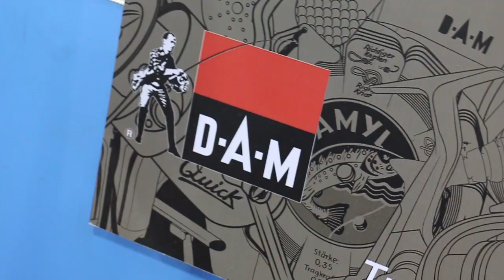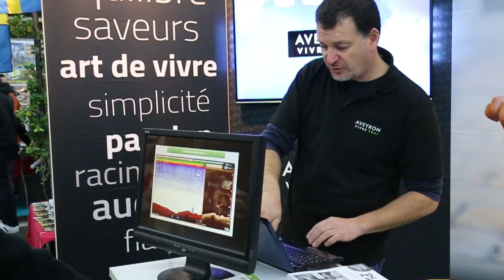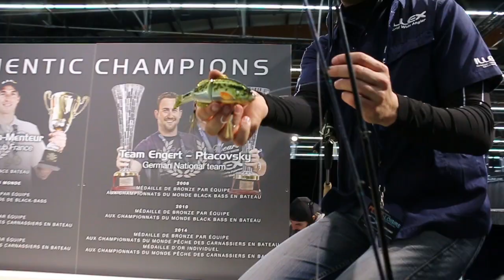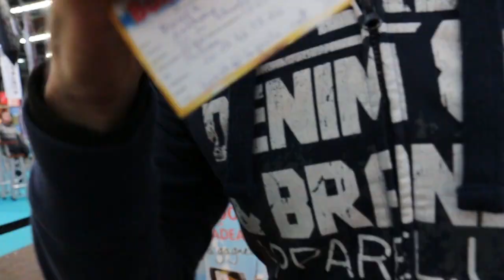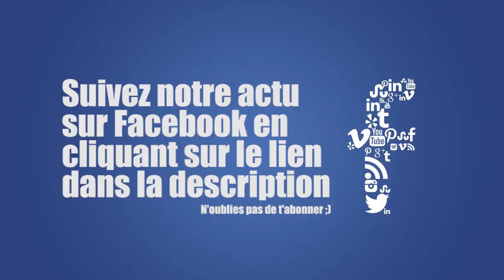Salon de la pêche de Clermont-Ferrand 2016 - Reportage